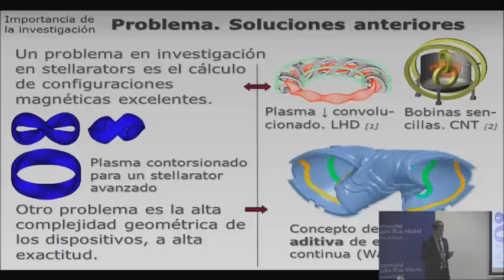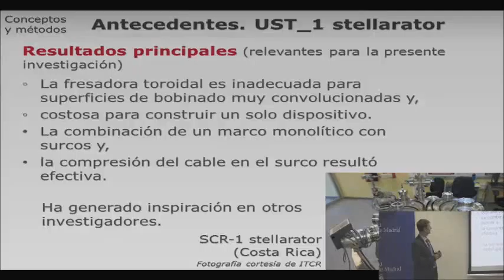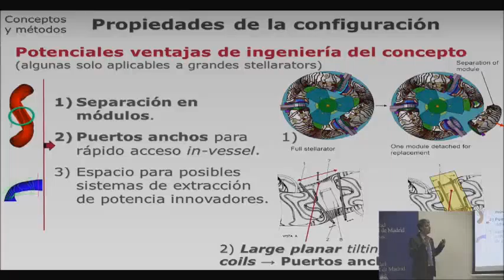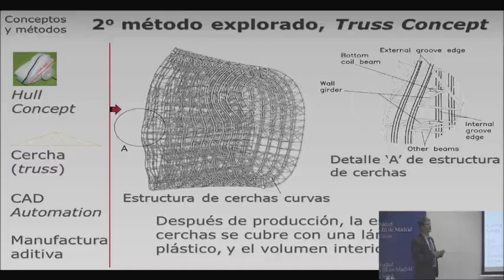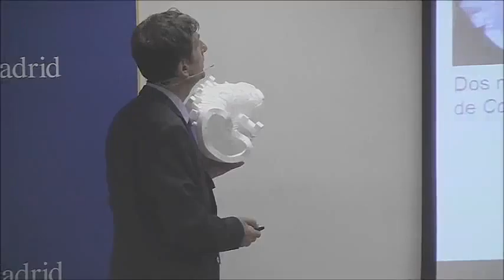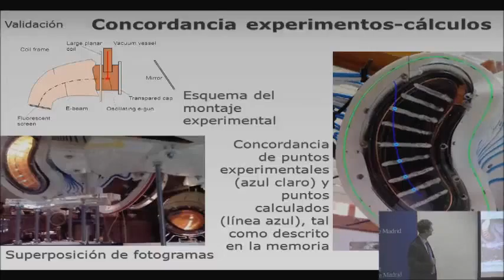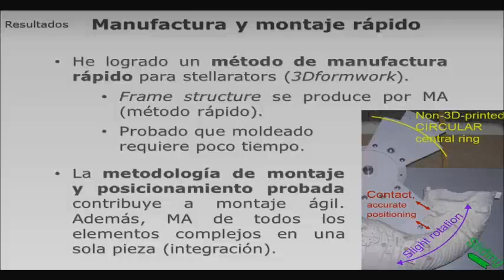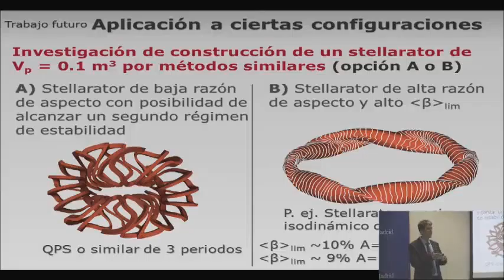PhD Thesis defence Vicente Queral. 3D-printed stellarators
This thesis investigates whether a manufacturing method based partially on additive manufacturing, properly integrated with the physics and engineering design, may speed up and lower the construction cost of certain stellarators (a type of fusion device)